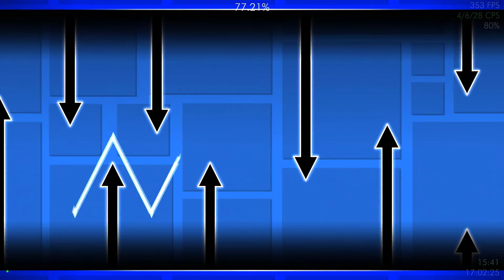[VERIFIED] Shitty Hill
holy shit this level is so good
thank you Liebe for giving me a chance to verify this level

raw: no

NiXaNTyReaL#4650

Attempts: 608
Hardest Part: 0-47&
Worst Fail: 80%x3
Current Placement: not on the list
Personal Placement: 10~
Enjoyment: 10/10 go play it it's so good
Id: 82362960